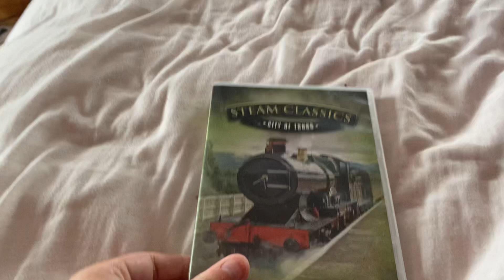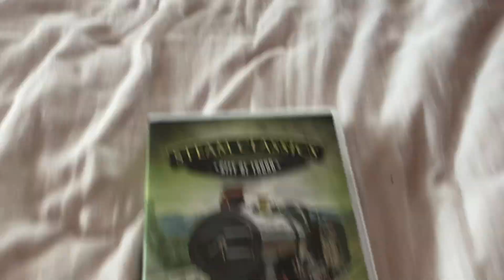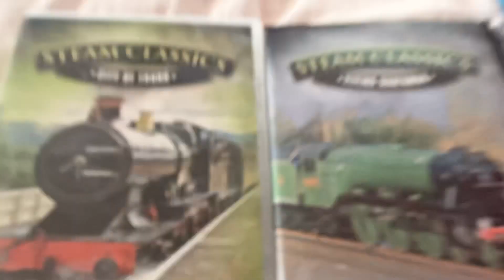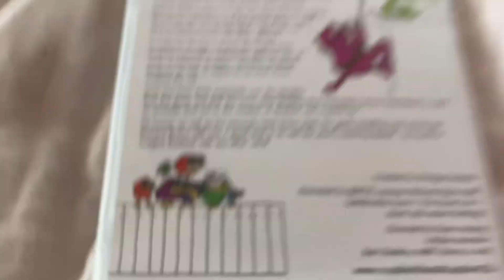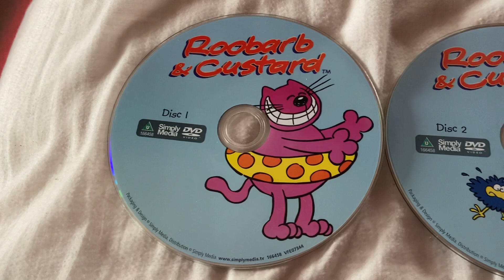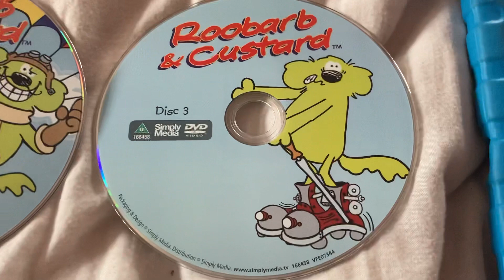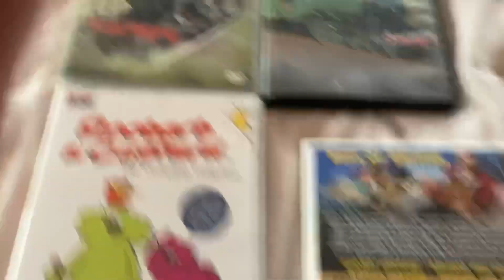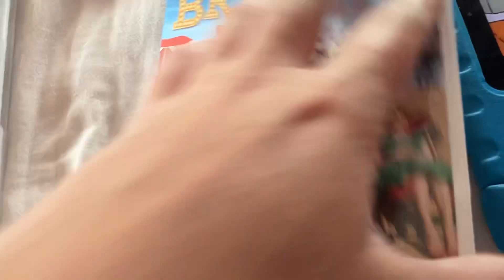My DVD Update (81)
1. STEAM CLASSICS CITY OF TRURO
2. STEAM CLASSICS FLYING SCOTSMAN
3. ROOBARB & CUSTARD THE COMPLETE COLLECTION ON 3 DISCS
4. BRIGHTON